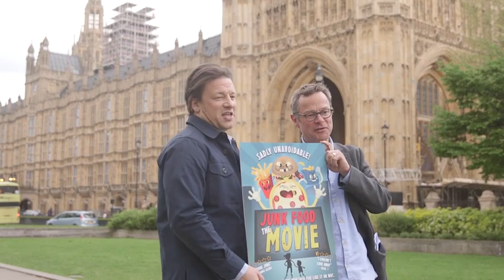Jamie Oliver and Hugh Fearnley-Whittingstall call for childhood obesity action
Parents will no longer be forced to run the gauntlet of ‘candy canyon’ racks of sweets at store checkouts under new Government plans to tackle obesity. Shop staff will also be banned from tempting customers with special offers for chocolate, crisps or sweets. The moves are part of a major strategy by the Government to halve childhood obesity by 2030 – and save the NHS a fortune – to be unveiled today by Health Secretary Jeremy Hunt.